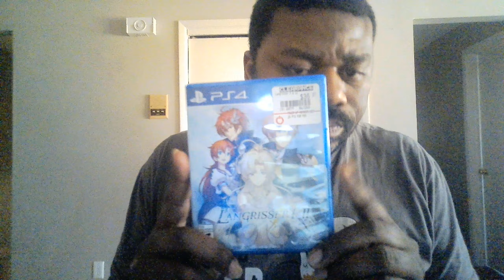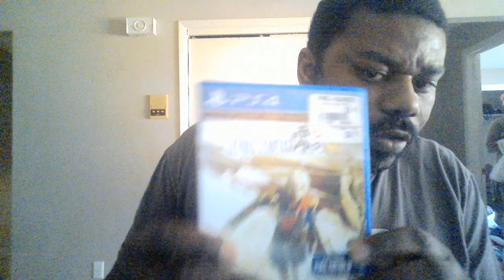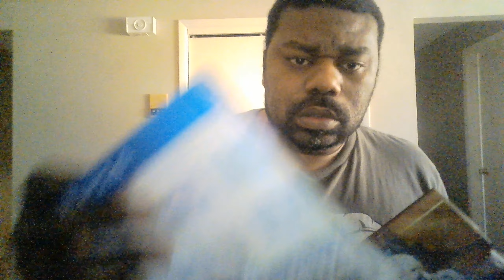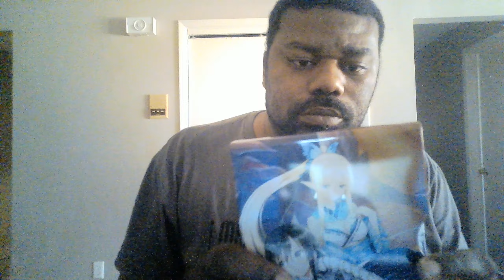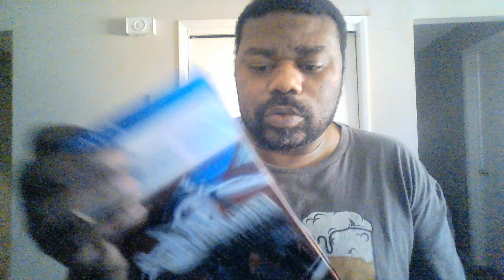JRPG HAUL! 4/28/2021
This is where I weekly post my haul of new JRPGS! I should have some more coming in soon! This'll be a series I want to do to keep the JRPG community informed and up to date on my ever growing collection.
New channel. New outlook. From talented writer, Robert Johnson, check me out as I bring you the best in entertainment with my love for JRPGS. I also bring you characters, stories, let's reads and audio series based on stories written by me, Rob Johnson! Check me out on twitter at@: